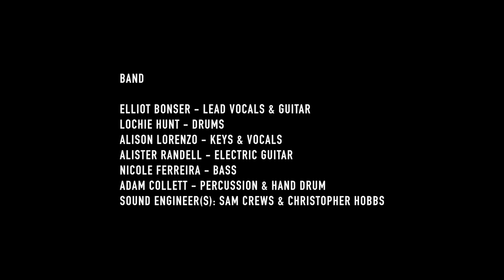Agnus Dei (COVER) [Gathering of the Kingdom Tribes, Saturday]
Song: Agnus Dei (cover of)
Words & Music by Michael W. Smith
1990
CCLI N0: 626713
Footage: Jason Mitchell
Hosted: Access Church Burpengary
Worship Team (left to right)
Keys & Vocal: Alison Lorenzo
Electric Guitar: Alister Randell
Guitar & Vocal: Elliot Bonser
Percussion/Hand drum: Adam Collett
Bass: Nicole Ferreira
Drums: Lochie Hunt
Worship Team from Tribe Byron Bay

Sound Engineers:
Sam Crews & Christopher Hobbs
Audio mix: Sam Crews